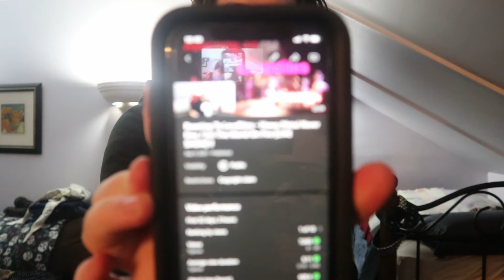MY ONESIE HAS ARIVED EARLY UNBOXING IT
I just can't believe that it came to early so I picked it up and trying it on and now I can say that I have a onesie and I'm just so glad that I know have it